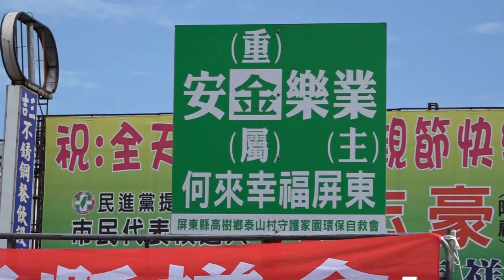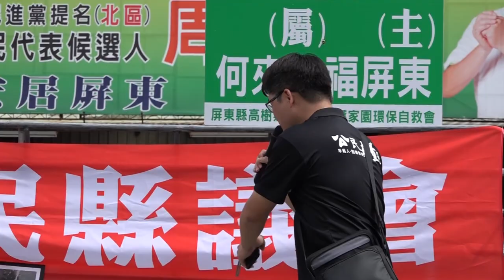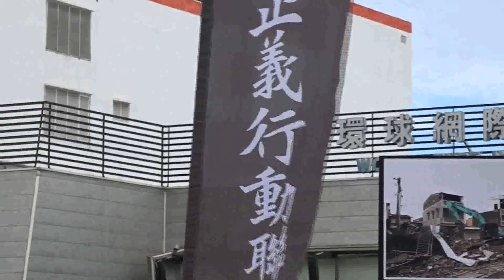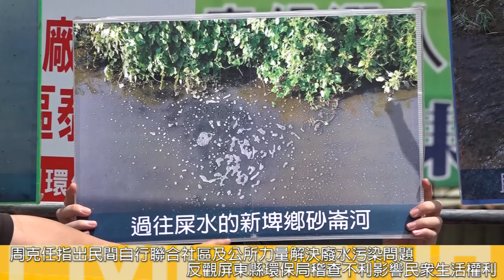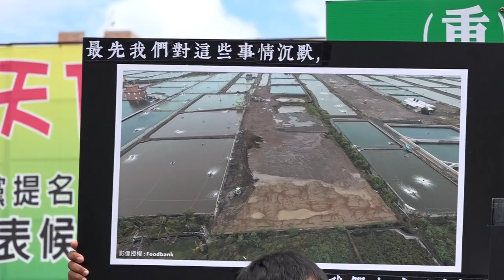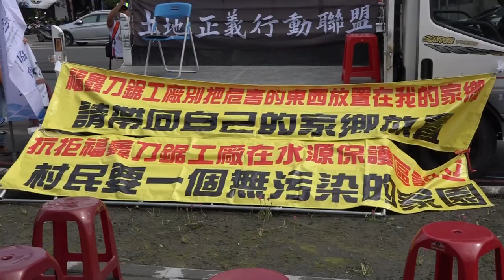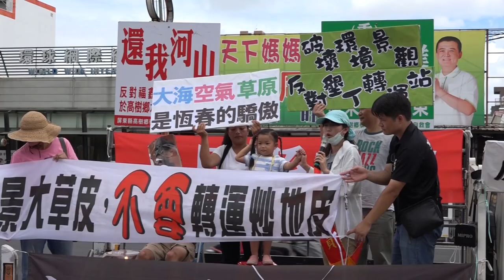2018.08.21依法行政卻毫無章法？ 民團成立「人民縣議會」怒批屏東縣府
21日上午屏東民團於屏東縣政府前人行道上舉行「人民縣議會」成立大會，並由民眾戴上面具扮演「打瞌睡的潘孟安縣長」到場聆聽議案。過程中由7組團體細數屏東各地的土地徵收、環境污染等議題，各團體更質疑當中部分議題可能因在地議員為幕後事主，而無法受到公平處置，因此民團認為有必要成立「人民縣議會」，要求縣府團隊正視問題根源。